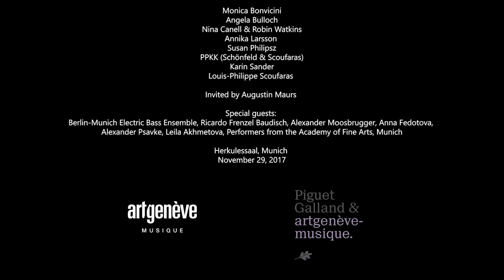Myth, Music & Electricity, Herkulessaal, Munich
Myth, Music and Electricity draws on the Herkulessaal’s appellation and plays with the adventurous and puzzling construction of myths. Electric, high pitched and amplified instruments are the protagonists, along with musical bodies and exhalations of Hercules’ prowesses.

Monica Bonvicini
Angela Bulloch
Nina Canell and Robin Watkins
Annika Larsson
Susan Philipsz
PPKK (Schönfeld and Scoufaras)
Karin Sander
Louis Philippe Scoufaras

Invited by Augustin Maurs

Special guests
Alexander Moosbrugger
Ricardo Frenzel Baudisch,

Presented by artgenève/musique